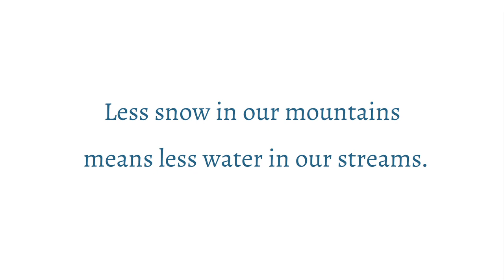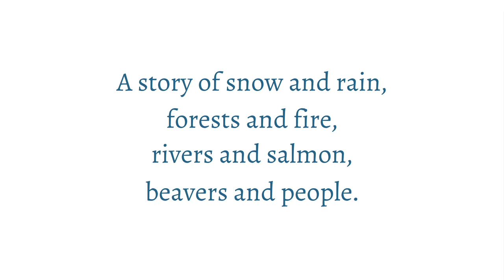Methow Beaver Project Trailer 2015 One Stick At a Time